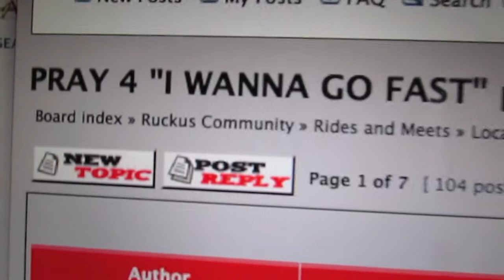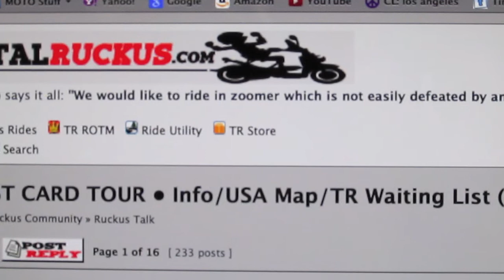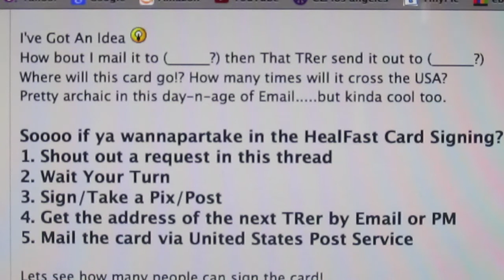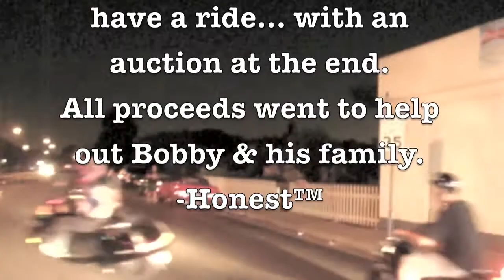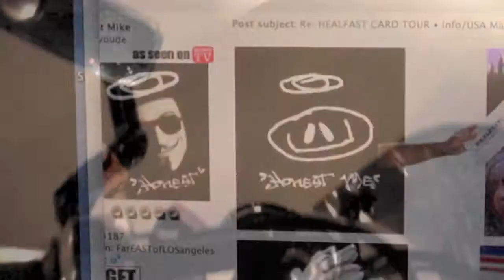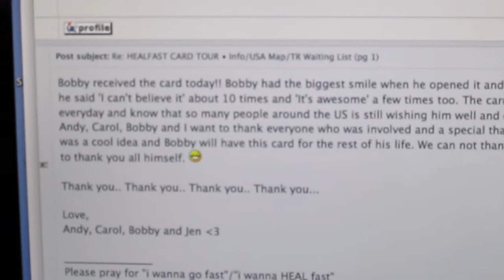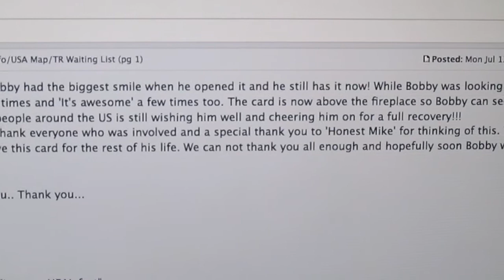SCOOT TV SHOW (12.2) Super SATURDAY Surprise • Honest™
So Saturday came & I missed most of the Morning footage... WHY?
Cuz I worked all night/morning to knock out Scoot Tv (12.1) Super Friday.  Game plan was to Stop by Standard Function, say hey YO, the split to Killer Scooter BBQ.  Ended up staying a bit longer then expected & got an awesome SURPRISE!!! Unscripted LIFE Baby!!!  Music: Dj Rozroz & HMPitch Shift.